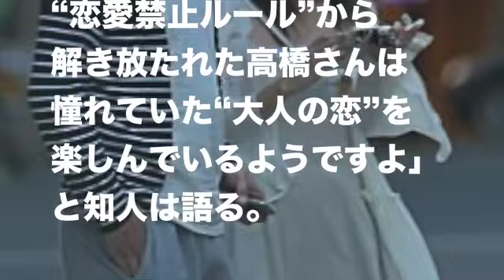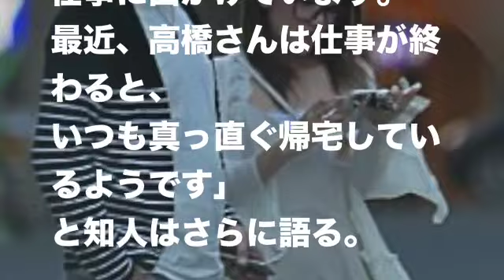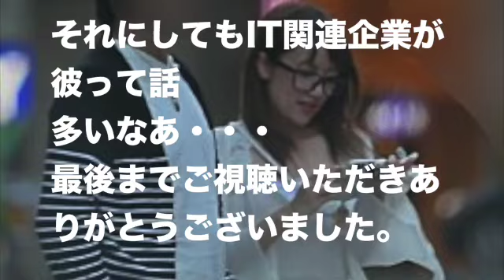高橋みなみ IT企業１５年上男性とラブラブ同棲の中身！(芸能・ニュースそこ知りたかった!)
高橋みなみ　IT企業１５年上男性とラブラブ同棲中！(芸能・ニュースそこ知りたかった!)

(170905) 高橋みなみ&小嶋陽菜の事務所移籍メンバー発表SP (加藤玲奈, 向井地美音)

ホリエモン×高橋みなみ※これからの時代を有利に生きたい人必須のスキル※「今までだったら非難されてた事」